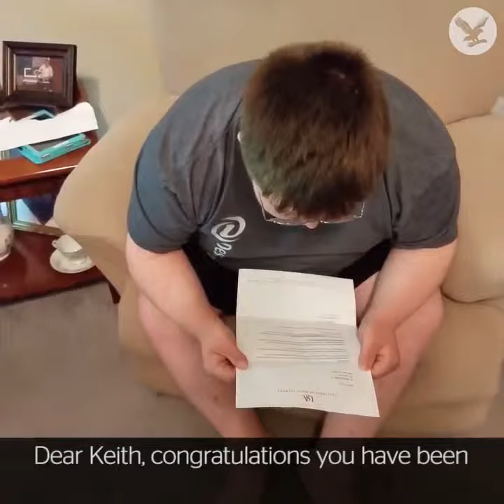Keith Is About To Find Out If He Is Going Into College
Credit: The Independent